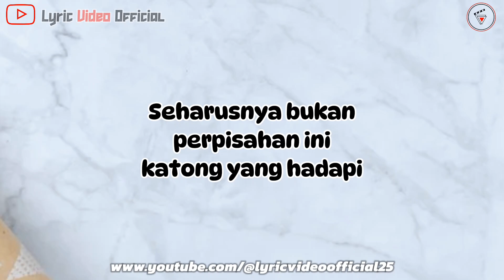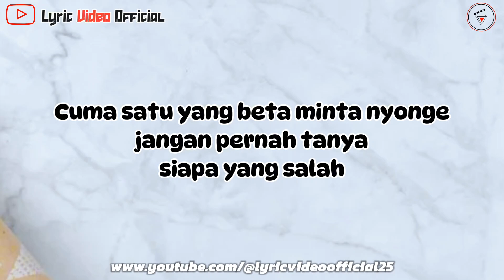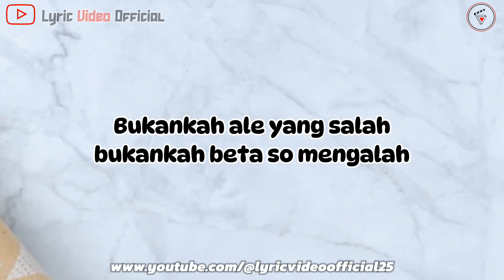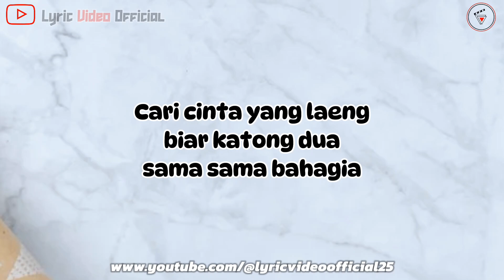Sampe Disini - Cover Fanishya Mamoribo || Lirik Lagu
Song : Sampe Hati
Performed by : Mitha Talahatu
Song Writer : Noce Tauran
Vocal : Fanishya Mamoribo
Piano : Gabriel Production
Video : Gabriel Production